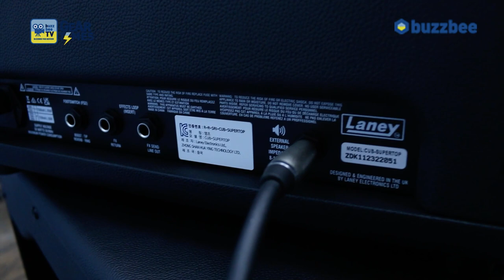[GearTimes 3264회 레이니 Laney 기타앰프 CUB-SUPERTOP (15W) with Laney 캐비넷 CUB-212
레이니 Laney 기타앰프 CUB-SUPERTOP (15W) with Laney 캐비넷 CUB-212

0:00 오프닝
1:33 특징(Features)
2:54 사운드 테스트 1  (Sound test 1)
4:41 사운드 테스트 2  (Sound test 2)
7:37 한줄평